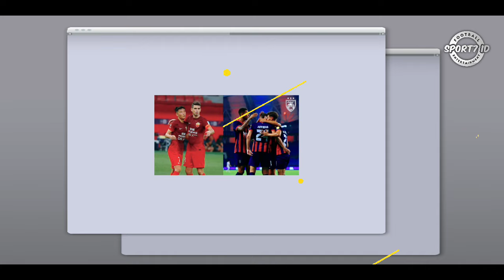ACL elite 2024: Terikat 2-2, JDT & Shanghai Port Sama HANDAL ! Shanghai Port vs JDT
ACL elite 2024: Terikat 2-2, JDT & Shanghai Port Sama HANDAL ! Shanghai Port vs JDT | AFC Champions League Elite 2024 ! Aksi pembukaan antara Johor Darul Ta’zim dan jaguh China Shanghai Port FC dalam ACLE 2024 menjadi tumpuan pada rabu ini.